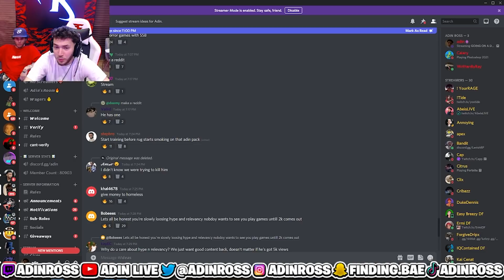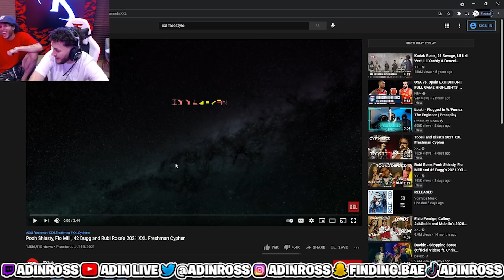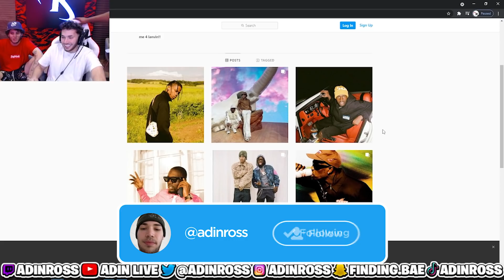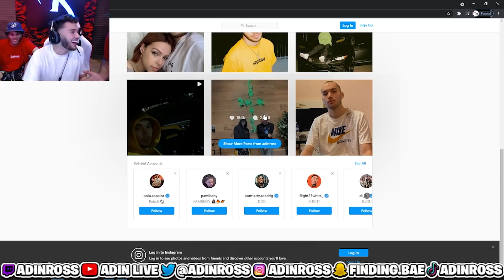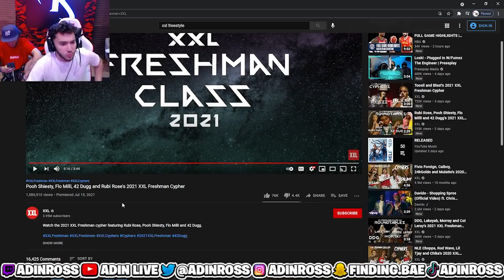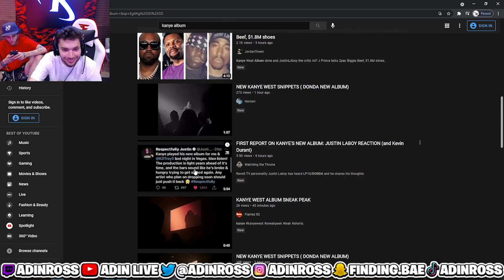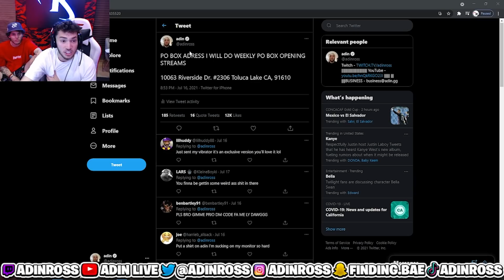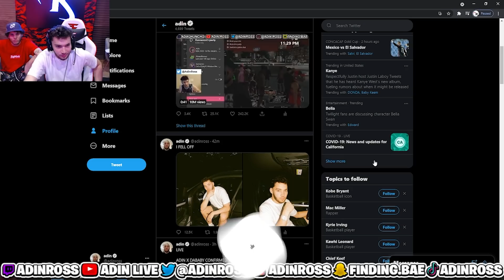Adin Ross Reacts to 2021 XXL Freshman Cypher!